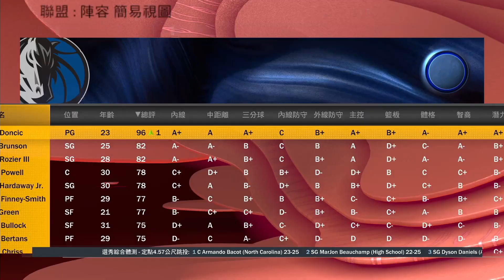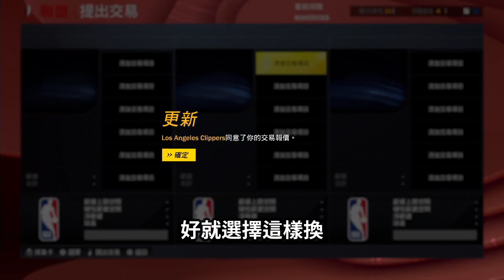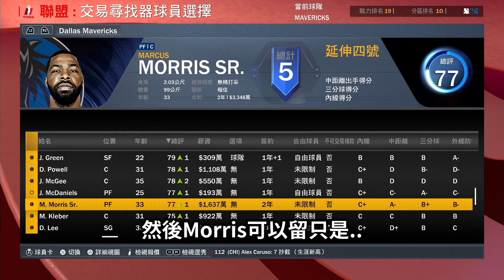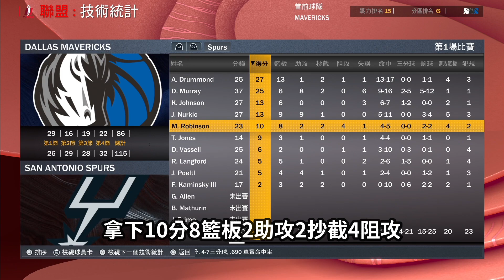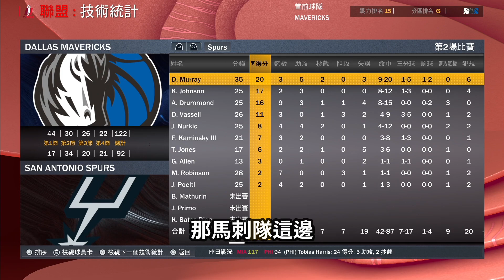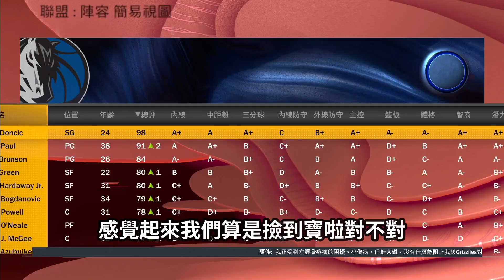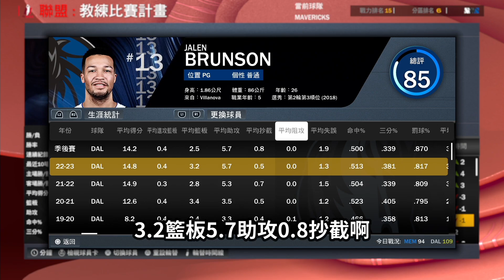【達拉斯獨行俠】37歲的Chris Paul加盟獨行俠與Luka Doncic想拚一座冠軍！高球商組合讓全隊製造大量三分空檔？生涯末期的最後一搏！【中文字幕】｜打不贏就加入